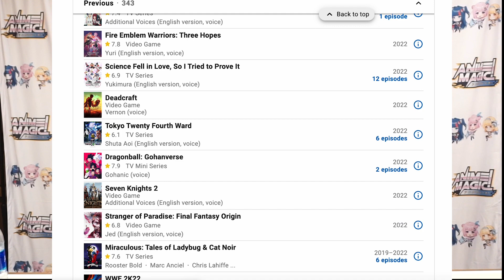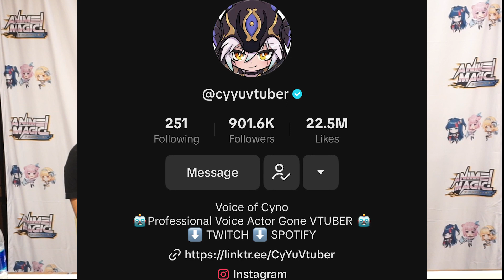ALEJANDRO SAAB INTERVIEW!! ANIME MAGIC 2023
FOLLOW ALEJANDRO!!
LOOK UP ANIME MAGIC!!